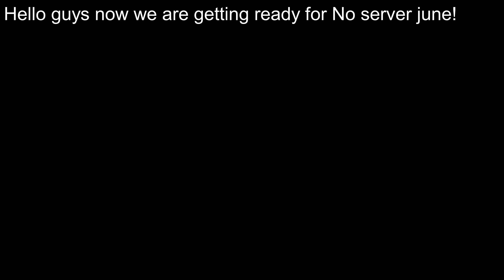Some garbage from a year ago just uploaded for fun